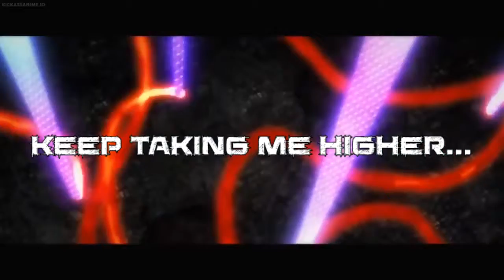(Spoilers) Mob Psycho II AMV - Fuego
Just a lit Anime Meme Video guys.

Lit